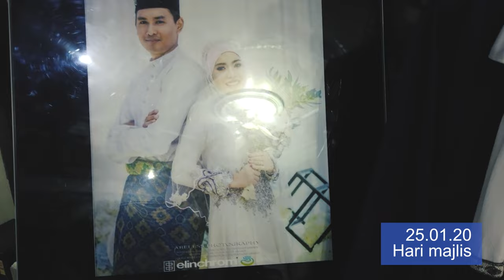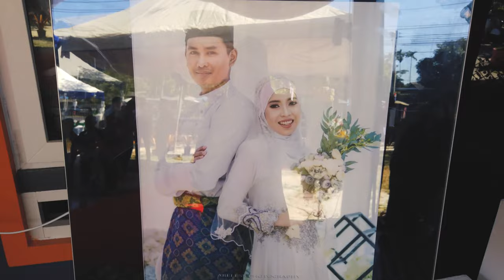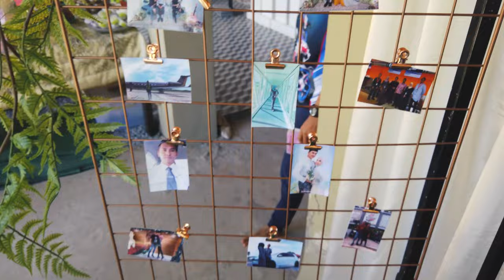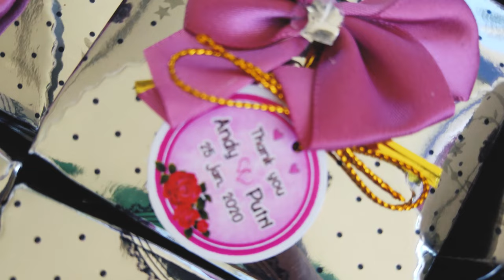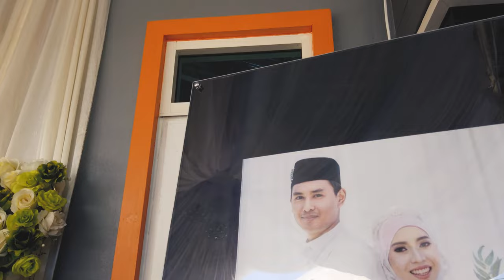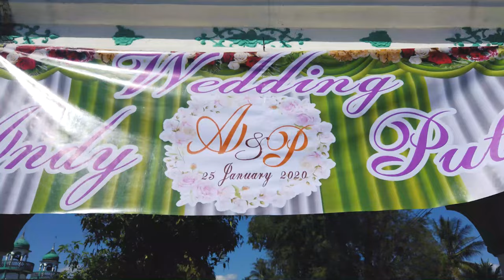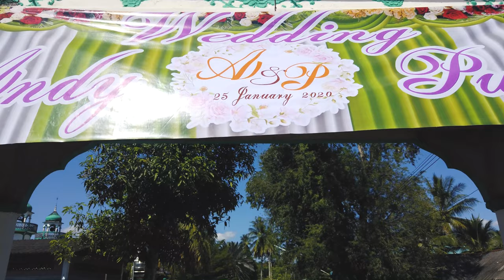Behind The Scene Video | Wedding Andy & Putri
Video behind the scenes of my brother's wedding.
Various community activities and various relatives are recorded in this video. A wedding held in southern Thailand

edited by: Darwisy Shahidy